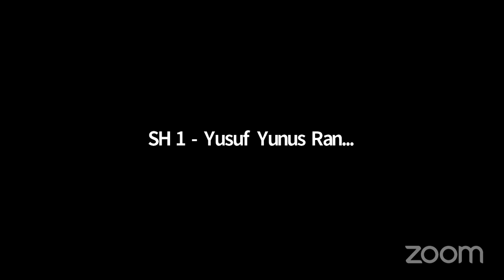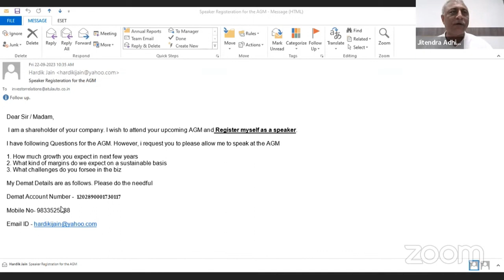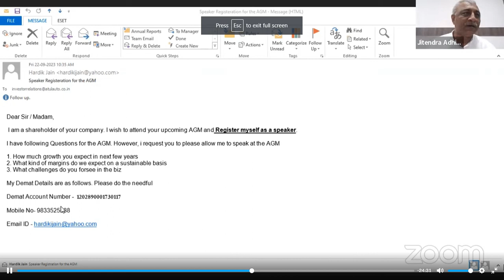35th AGM of Atul Auto Limited as on 30-09-2023